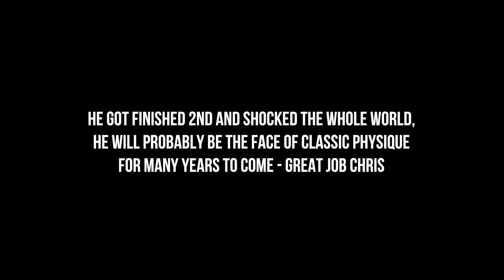Chris Bumstead Full Posing Routine At 2017 Mr.Olympia - The Future Of Classic Physique!!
Chris Bumstead - The 22 Year Old Who SHOCKED THE WORLD At 2017 Mr.Olympia! I was his first contest and he finished 2ND - 2ND! He has an incredible physique and i am certain that this kid is THE FUTURE OF CLASSIC PHYSIQUE!

• The whole video & edit made by Motivathlete.

• Athletes - Chris Bumstead